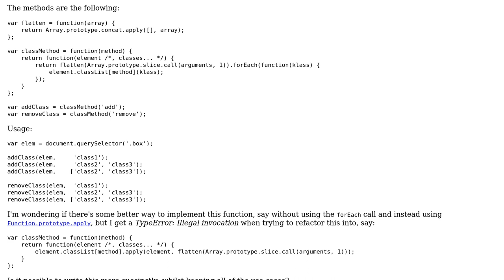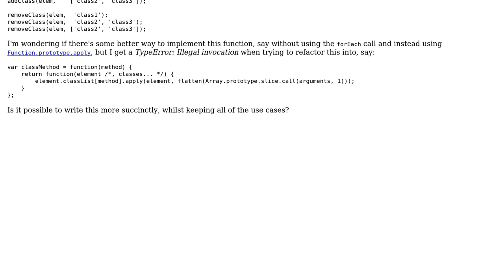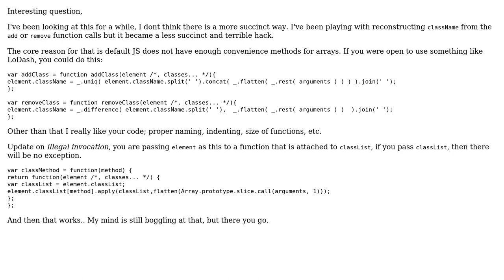Code Review: Wrapping the classList API to add/remove array of classes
With thanks & praise to God, and with thanks to the many people who have made this project possible! | Content (except music & images) licensed under CC BY-SA | Music | Images & others | With thanks to user konijn user Ben user 200_success and the Stack Exchange Network Trademarks are property of their respective owners. You are responsible for your own actions.